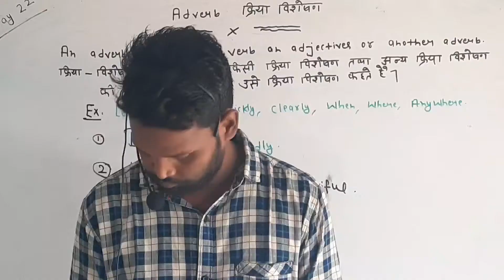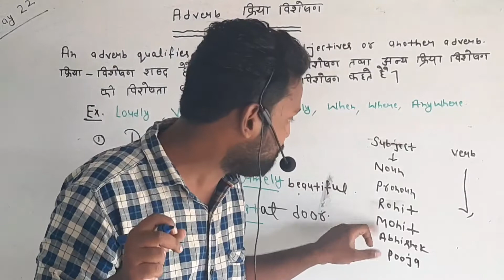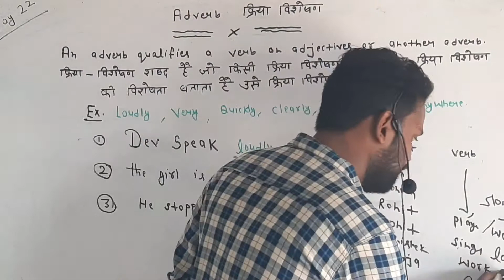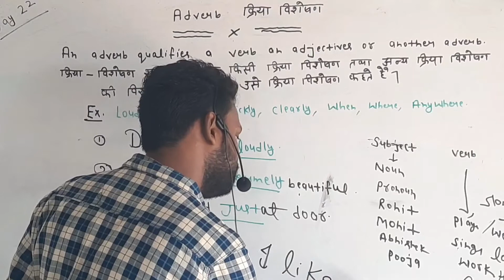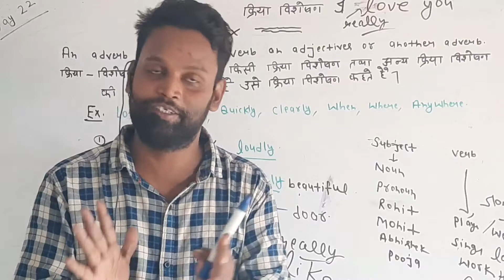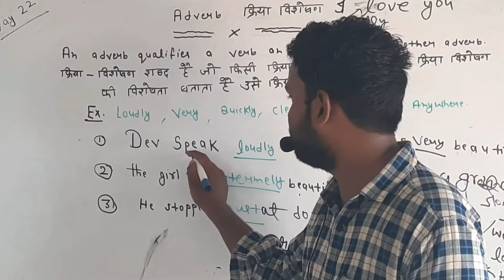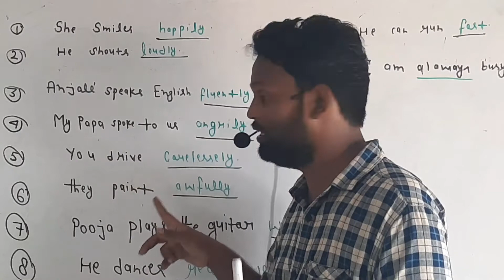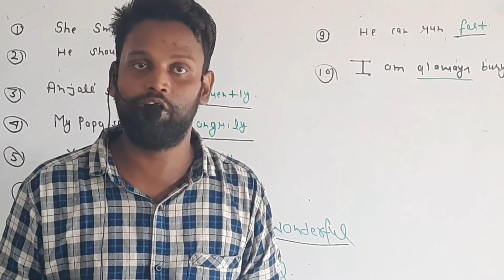Adverb / Adverb in English Grammar | Definition/ Clause / phrase / Example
hi gays
   welcome to my study channel
   study with Abhishek sir 3.0 English
   Adverb rule / Adverb definition  Adverb  example
    hey
      Now no need to wait any longer because
       we are starting  the series of Parts of speech
      today class Adverb
      here this video we will cover the video Adverb
      and then will definition ?
       What is Adverb  ?
          rule
           example
     everything cover this Adverb video